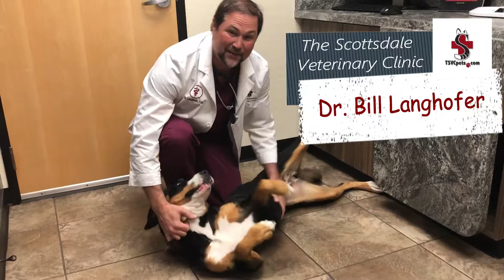Meet Dr. Bill Langhofer!